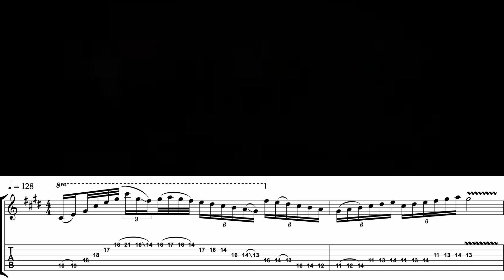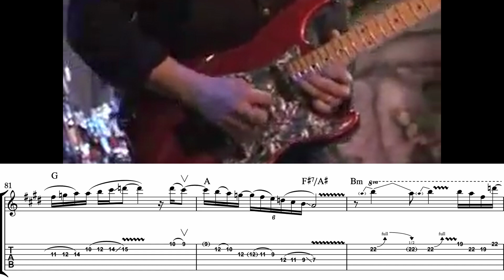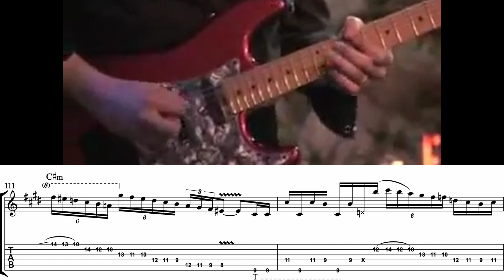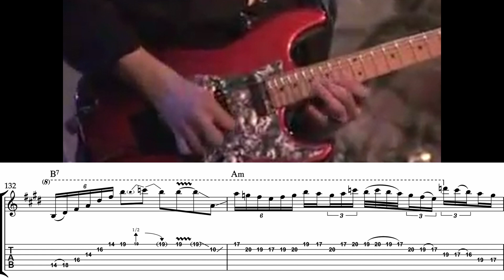Is this guitar player better than Jason Becker?!?! Old School - Rob Marcello